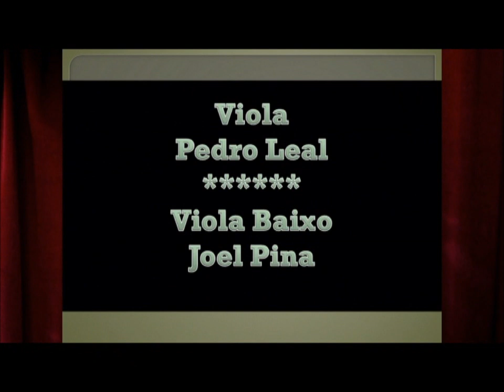Amália Rodrigues - Nostalgia (É noite na Mouraria)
Autores: António Mestre e José Maria Rodrigues